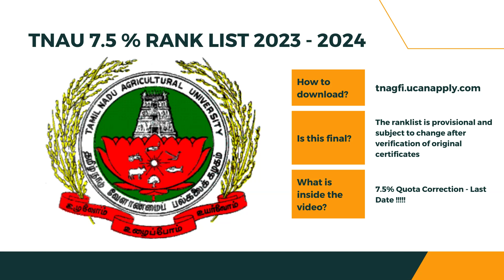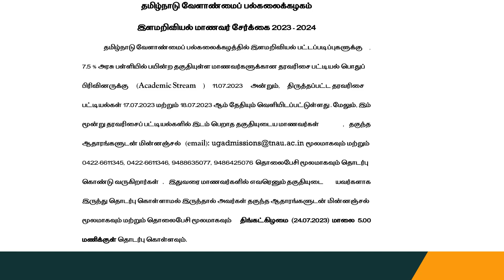TNAU 7.5% Quota Counselling Update - Latest 2023 -2024.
மிழ்நாடு வேளாண்மைப் பல்கலைகழகம் 1971-ஆம் ஆண்டு நிறுவப்பட்டது. வேளாண்மைத்துறை முன்னேற்றத்தில் இப்பல்கலைகழகத்தின் பங்கு குறிப்பிடத்தக்கது. குறிப்பாக தமிழ்நாட்டில் வேளாண்மை துறையின் முன்னேற்றத்திற்கு தமிழ்நாடு வேளாண்மைப் பல்கலைகழக முழுமுதற் பொறுப்பு என்றால் மிகையாகாது. இப்பல்கலைகழகம் வேளாண் கல்வி, ஆராய்ச்சி மற்றும் விரிவாக்க சேவைகள் போன்றவைகளை வழங்குகிறது. மேலும் வேளாண்மையில் நடைமுறையில் மற்றும் வருங்காலத்தில் தோன்றும் சவால்களைச்  சந்தித்து உயர்தர மனித வளத்தை உருவாக்குகின்றது. அதோடு இல்லாமல் ஆயிரக்கணக்கான உழவர்களுக்கு  மற்றும் விரிவாக்கத்துறை அலுவலர்களுக்கு மேம்படுத்தப்பட்ட பண்ணைத் தொழில்நுட்பங்கள் பற்றிய பயிற்சி அளிக்கப்படுகிறது. மேலும் தொழில்முனைவோர் முன்னேற்றத்திற்கு திறமையான பயிற்சி மற்றும் பயனீட்டாளர்களுக்கு சேவையும் தருகிறது. அரசிடமிருந்தும் பல திட்டங்களை பெற்று திறம்பட செயல்படுத்திக் கொண்டிருக்கிறது.
இந்திய வேளாண்மையில் ஒரு வியத்தக மாற்றம் தேவைப்படுகிறது. இந்த மாற்றங்கள் வளர்ந்து கொண்டிருக்கும் தேவையை பூர்த்தி செய்ய உலகமயமாக்கல் மற்றும் வேளாண் பொருட்கள் சம்மந்தமான ஏற்றுமதிக்கு ஏற்றவாறு இருக்க வேண்டும். இந்த வழியில் தமிழ்நாடு வேளாண்மை பல்கலைகழகம் அறிவியல் சார்ந்த முன்னேற்றத்திற்கும், மற்றும் உழவர்களின் வாழ்க்கை தரத்தைத் உயர்ததுவதற்கு ஒரு வழிகாட்டியாகவும் திகழ்கின்றது. தற்சமயம் காணப்படும் குறிப்பிடத்தக்க முன்னேற்றங்கள், வோள்ணமை விரிவாக்கதுறையில் குறிப்பிடத்தக்க முன்னேற்றங்கள், ஆராய்ச்சிகள், வெளி நடவடிக்கைகள், மனிதவள மேம்பாடு மற்றும் திட்டங்களைச் செயல்படுத்துவதில் ஏற்படும் இடையூறுகள் ஆகியவை கீழே கொடுக்கப்பட்டுள்ளன.